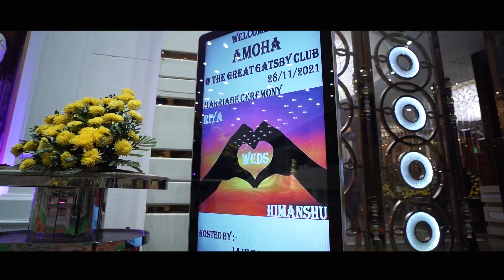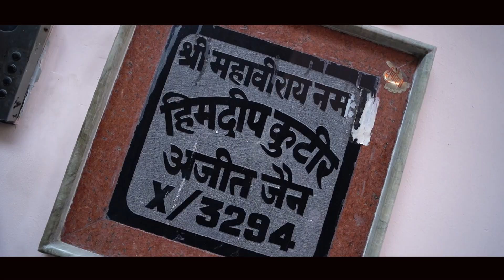Himanshu & Riya WeddingTeaser Shyam Films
This song is not my private property. All credits are goes to the Original content owner.